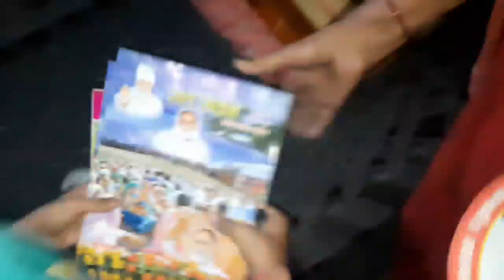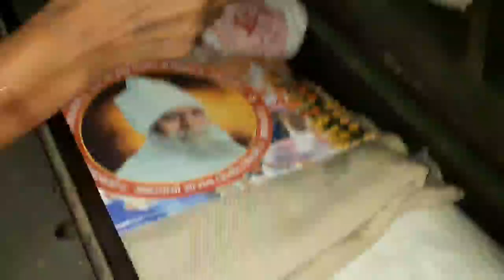My first vlog. my first video on YouTube with bhan.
so hey guys welcome back this vlog 😃

so guys satsang vlogs coming soon 😃